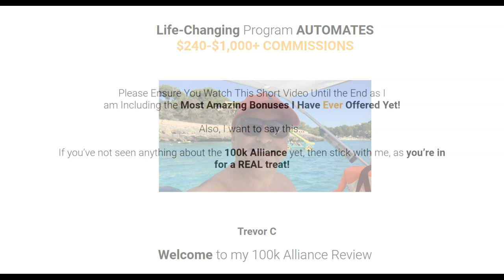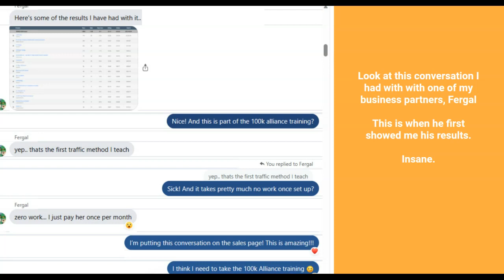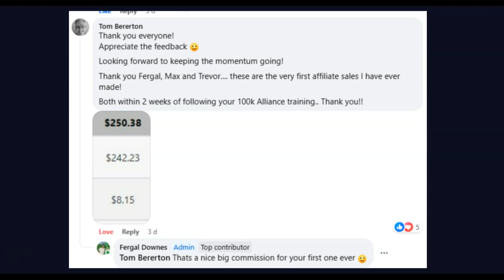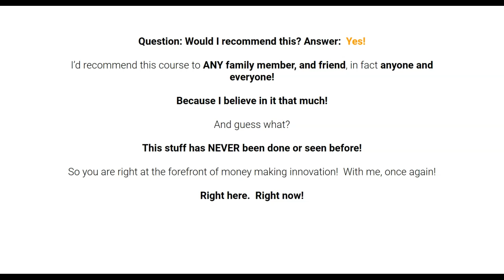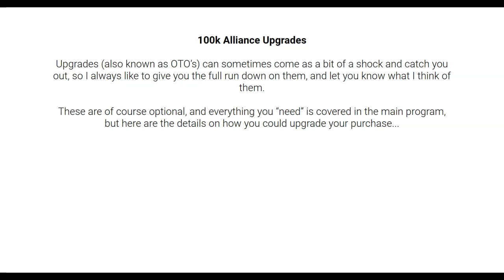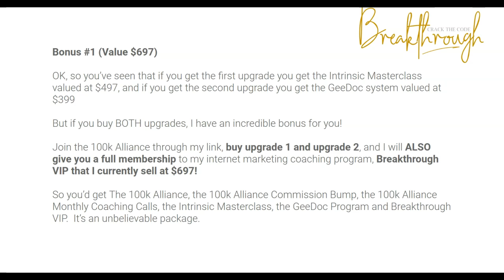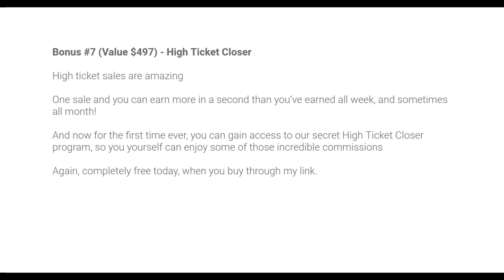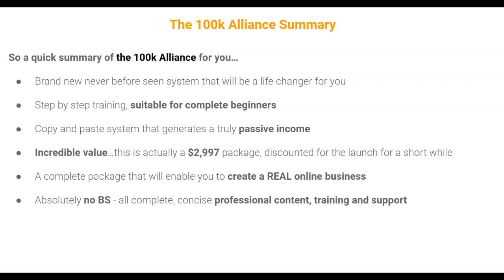The 100k Alliance Review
or go to my full 100k Alliance Review

We decided the time had come for the three of us, Fergal, Max and myself, to create something that would take the market by storm.  Make people sit up, pay attention, take action an get results.

I said to Fergal “Look, if you can create something that doesn’t require our followers to do much work, and actually generates a serious amount of money, hands off…then we’ve got a winner!  A winner for us, but more importantly, a winner for our tribe!”

Fergal said “Yeah we can defo do that”

And so the 100k Alliance was born.

And we are so proud of this.  6 Months in the making.  Tested to death until it just can’t fail, and handed over to our tribe for them to get the results we’ve been getting.

Who else would tell you they’ll work with you until you get to $10k per month?

This really is something else.

And right now it’s at the very lowest price it will EVER be!  FACT.

So if you’re interested, don’t waste time.  You know this is a great investment in you and your future.

Join us now and lock in at this low price.

The 100k Alliance took 6 months to complete, ready to deliver to you, and is ready and waiting, just one click away from this page.

Here are some of the many reasons this is a total no brainer

This is a DONE FOR YOU solution
You save years of learning, trial and error
You save thousands of wasted investments in programs that simply don’t work
We have a fast track system to get you started on your way to $2,200 per month in 32 days
We’ll work with you, by your side until you reach that magical $10,000 per month figure
You’ll earn high ticket commissions with our  DFY funnel
No need to build your own offer
No need to do copywriting
No need to create sales pages
No need to to create sales videos
No graphic design skills required
No testing required – we’ve done all that for you too, so you don’t have to
No face on camera
No voice on microphone
We handle product delivery
We handle the support
Access to all future updates at no extra charge
You are grandfathered in at the lowest price regardless of how high we go
No extra charges – we host it on our servers
Private community for support, accountability and success